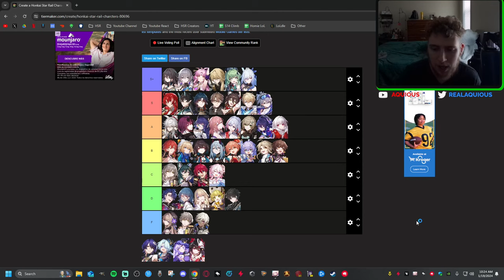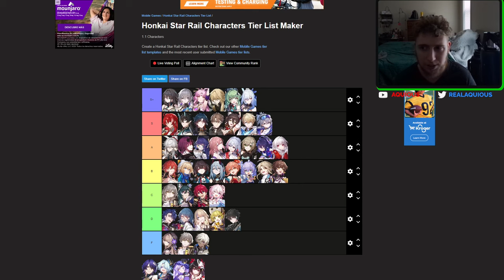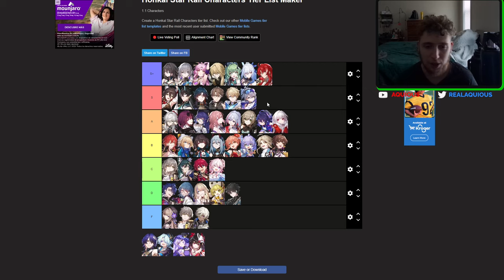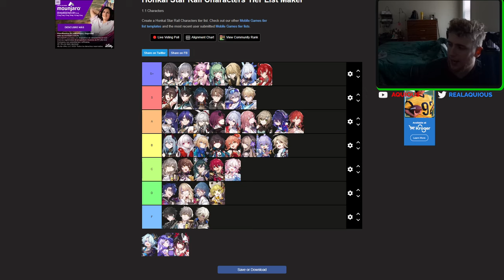PATCH 1.6 UPDATED CHARACTER TIER LIST (With Dr. Ratio & Pure Fiction) | Honkai Star Rail